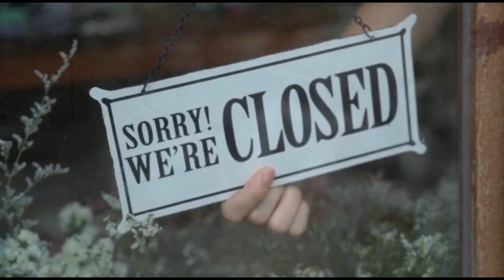IPHONE 12 PRO🔥 CHEAPEST PRICES💥| BOX MOBILE & ACCESSORIES | ORIGNAL ONEPLUS MOBILE PHONES !!!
Hello Friends, IPHONE 12 PRO🔥 CHEAPEST PRICES💥| BOX MOBILE & ACCESSORIES | ORIGNAL ONEPLUS MOBILE PHONES...

NO FRAUD
NO COPY
FULL WARRANTY

Shop Detail---Samsung city choice
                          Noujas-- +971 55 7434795